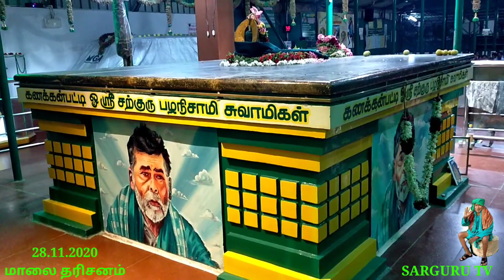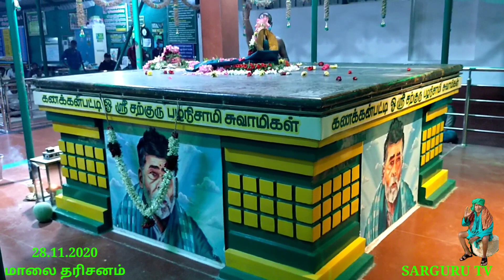SARGURU TV 28.11.2020 மாலை தரிசனம்